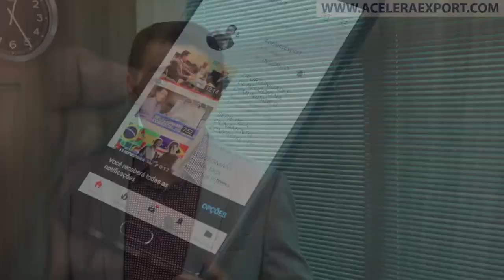PASSO A PASSO PARA O 1º CONTATO TELEFÔNICO COM CLIENTES INTERNACIONAIS